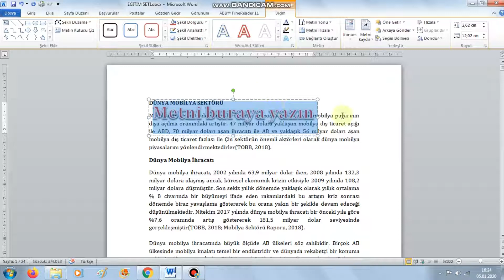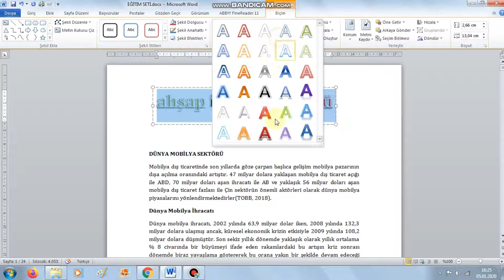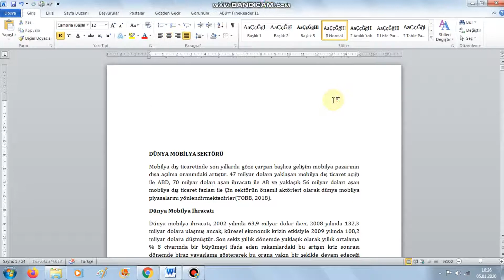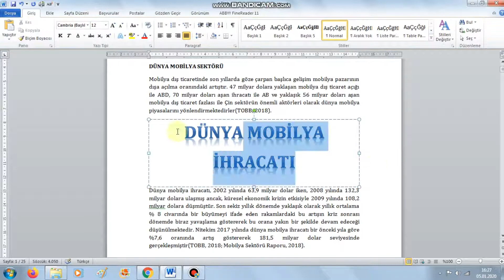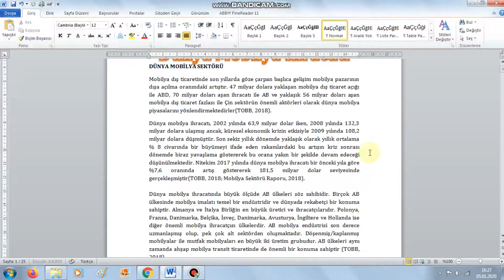45 WordArt Özelliği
WordArt Özelliği